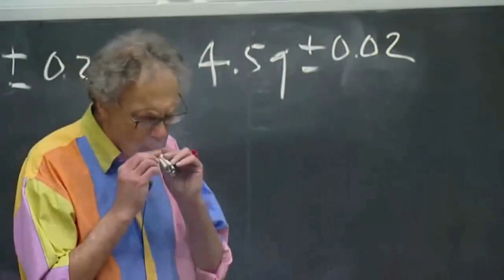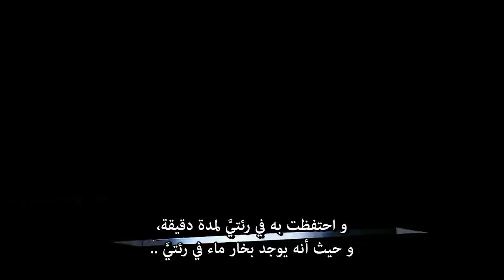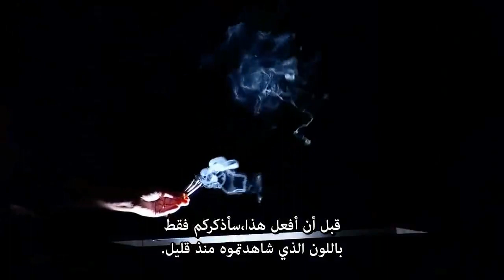professor walter Lewin Smoke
Walter Lewin explains why clouds are white.